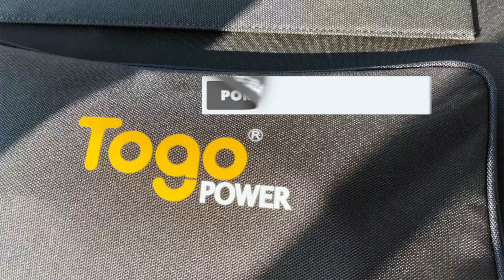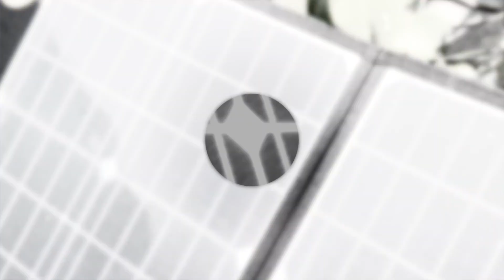"Elevate your camping experience with our Portable Power Station! 🚀 Charge devices, ...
"Elevate your camping experience with our Portable Power Station! 🚀 Charge devices, run lights, and power up your gadgets in the great outdoors. The perfect companion for tech-savvy campers! TechOnTheTrail CampingGadgets HikingAdventures"